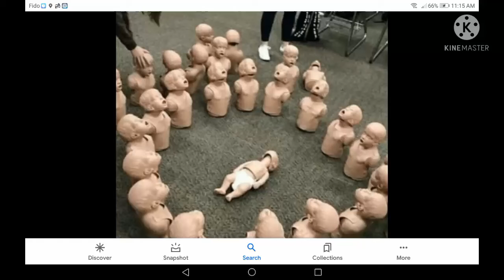cursed images part 2